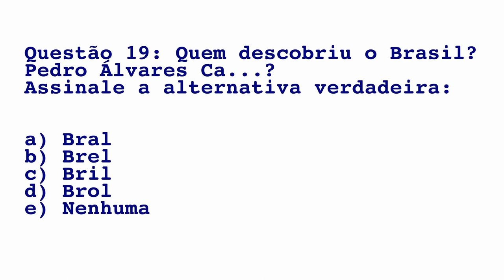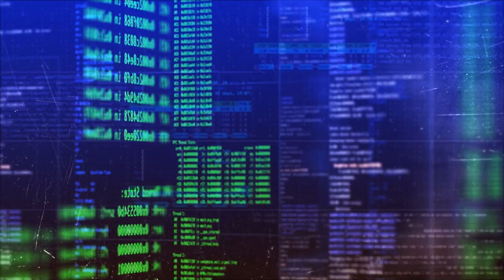Perdido no sistema disfuncional.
"Eis que você é um pesquisador. Quer produzir ciência. Precisa obter dados para seus testes estatísticos de hipóteses. Mas oh! Você não contava com a... Com vocês: A BUROCRACIA DO ESTADO.
Você vai até um órgão público que concentra informações acerca da sua investigação científica. "Pois não, posso ajudá-lo?" - diz a estagiária bonitinha. Sim, sempre vai ter a estagiária bonitinha. Acostume-se com isso.